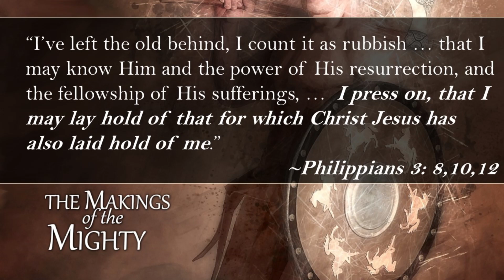Maturing in Purpose(7.9.2023)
"Do not cast away your confidence, which has great reward.
 For you have need of endurance, so that after you have done the will of God, you may receive the promise..." ~Hebrews 10:35-36

When Jesus commissioned the 12, He took them aside, taught them, imparted a level of wisdom and understanding, gave them power over unclean spirits and sent them out with vision, instruction and warnings. Included in the instruction are key principles to operating in kingdom authority with regard to purity, effectiveness and timing.

Grace empowers even the youngest of believers to operate in a level of power and effectiveness. But knowledge of the word, and guidance and the empowerment of the Holy Spirit gives the maturing sons guardrails and thrust for greater successes and impact.

Elements for growth include Vision, Endurance, Strength and Courage.
Today's Message - Maturing in Purpose
(Makings of the Mighty Pt2)
The River Church , Haverhill - 10AM